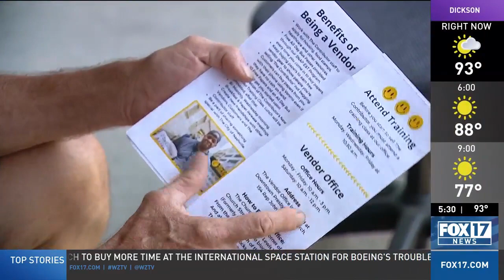Former Nashville homeless man says closing camps not the answer to solving crisis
A man who used to be homeless claims to have the answer to solving Nashville's homeless problem.